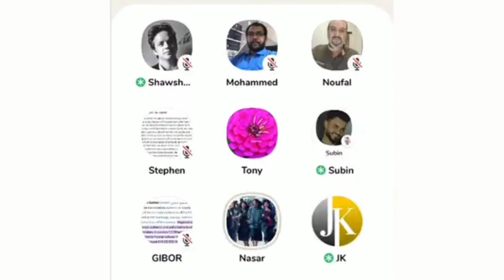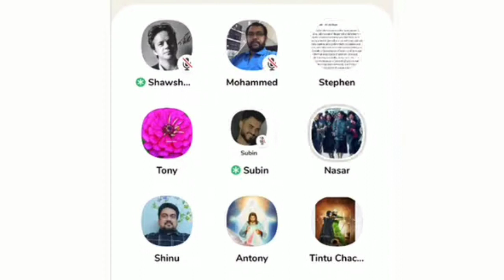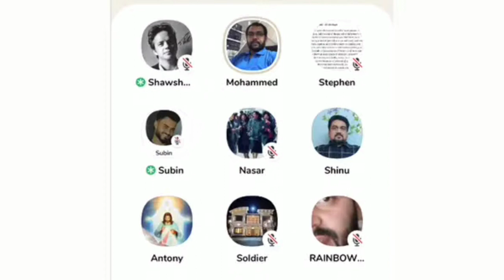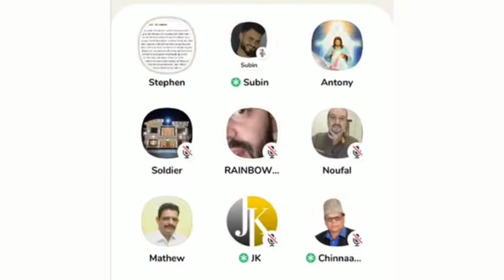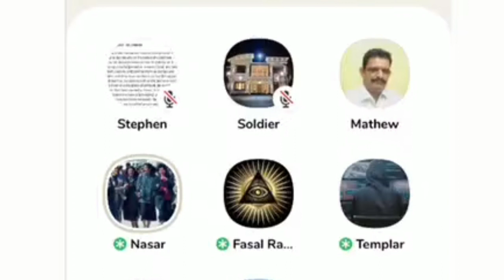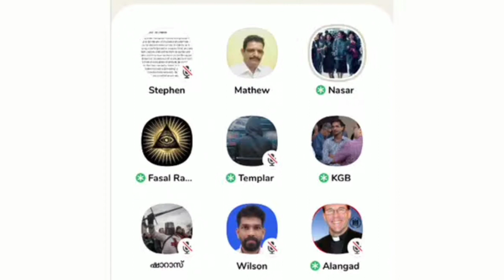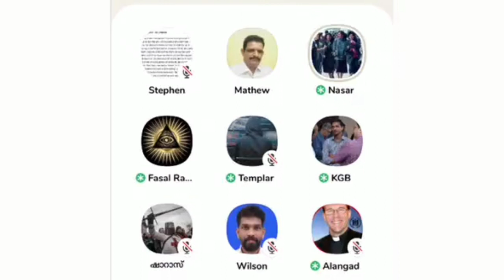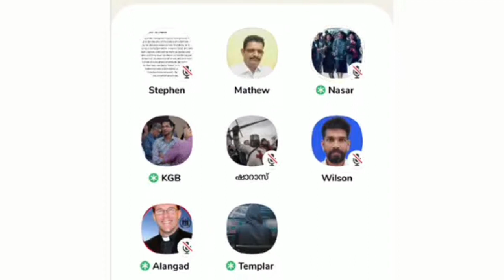ഖുർആനിലെ ഈസയും ബൈബിളിലെ യേശുവും - സംവാദം | Debates Malayalam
nasar kodimaram
സെബാസ്റ്റ്യൻ പുന്നക്കലിനെ
sebastian punnakkal
sebastian punnakkal philip latest
sebastian punnakkal live
sebastian punnakkal philip vs mm akbar
sebastian punnakkal new video
sebastian punnakkal vs muhammed issa
sebastian punnakkal anil kodithottam
Anil kodithottam debate
Anil kodithottam and Sebastian
Anil kodithottam vs shibu peediakal
Anil kodithottam latest message
Anil kodithottam latest debate
Anil kodithottam bible study
Anil kodithottam speech
Anil kodithottam vs Mujahid Balusseri
Anil kodithottam and Rahul eeswar
Anil kodithottam new